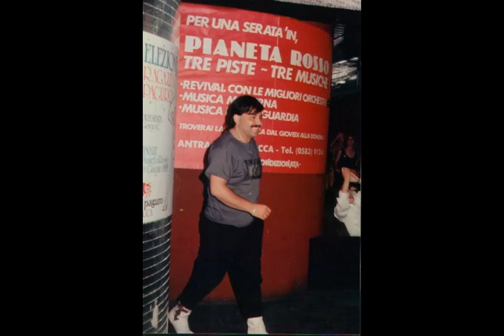STEVE MARTIN DJ - N° 1 - 1983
LIVE MIX